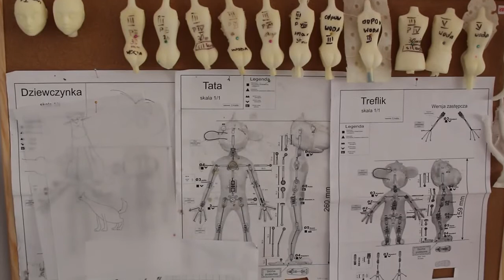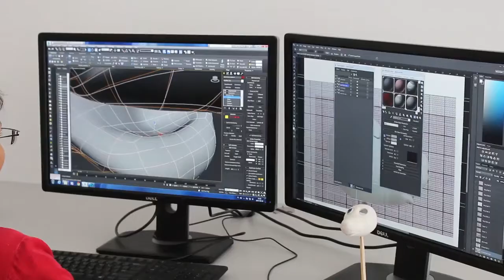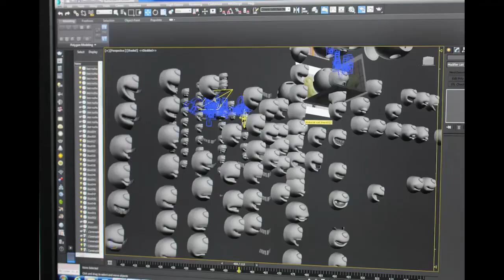"The Treflik Family" | MAKING OFF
Zastanawiacie się jak produkujemy bajki? Zobaczcie najnowsze wideo pokazujące proces produkcji!

How we produce our series? Watch the video from behind the scenes!